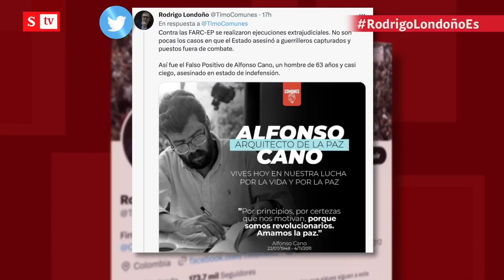¿Los obligaron a la guerra? General (r) Mendieta le responde a Rodrigo Londoño | Vicky en Semana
Farc) tratan de evadir con ese lenguaje, de que los obligaron a la guerra, su responsabilidad como criminales de guerra y de lesa humanidad": general (r) Luis Mendieta.